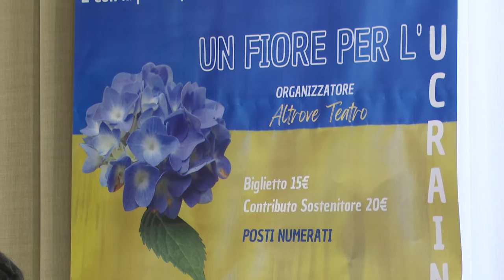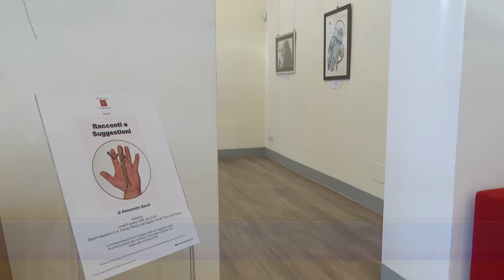ITALIA7 TOSCANA PARLAMENTO del 11.06.2022